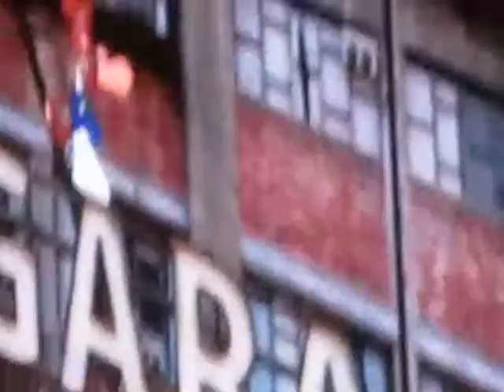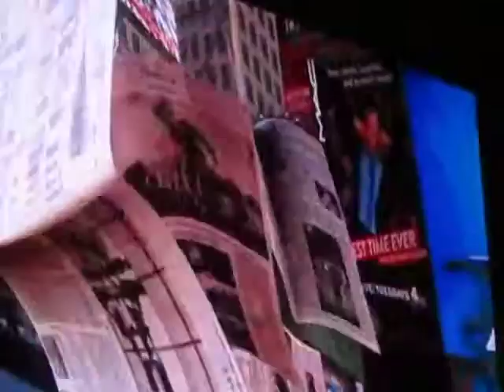Paula Abdul performs "Opposites Attract" on the Total Package tour in DC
Paula Abdul performs "Opposites Attract" on the Total Package tour at the Verizon Center in DC